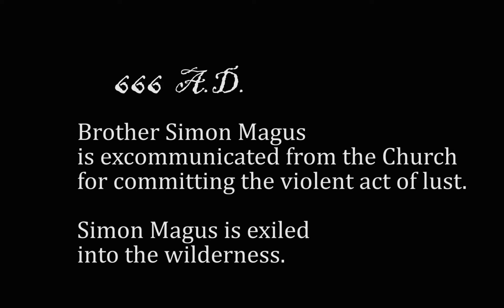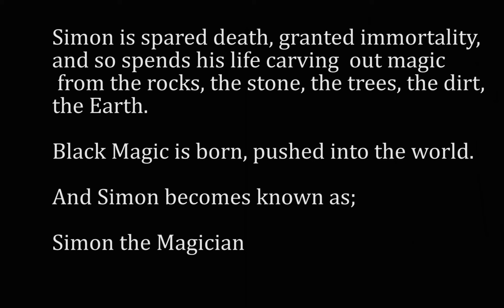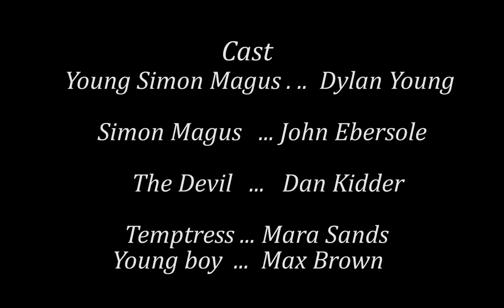Metu Mortis (official Guerrilla filmfest)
666 A.D. Simon Magus has been excommunicated from the church and banished tor roam the wilderness. Out of fear and pain he makes an unholy pact with the devil, selling his soul as a vessel to bring dark magic into the world.